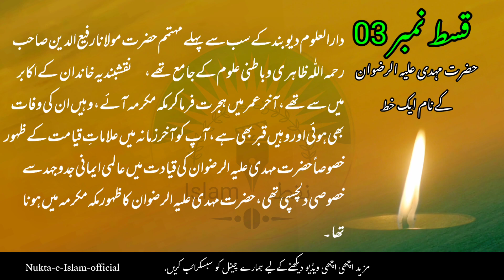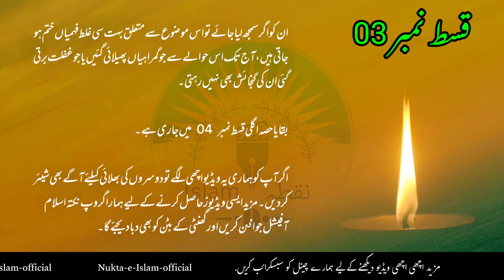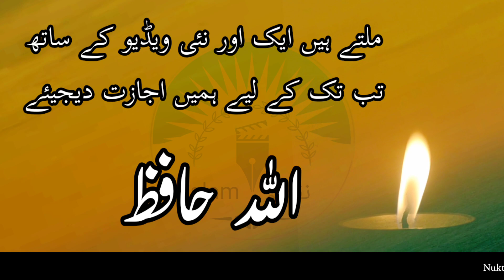Fitna E Dajjal || Ep 03 || Nukta-e-Islam-official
dajjal ko kisne kaid kiya
nukta-e-islam-official

Instagram.com/nukta_e_islam_official